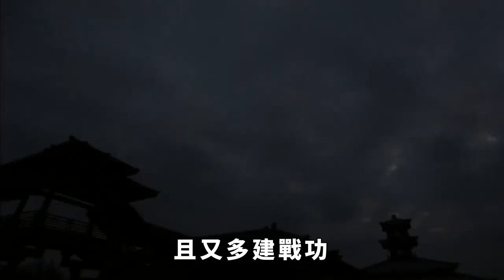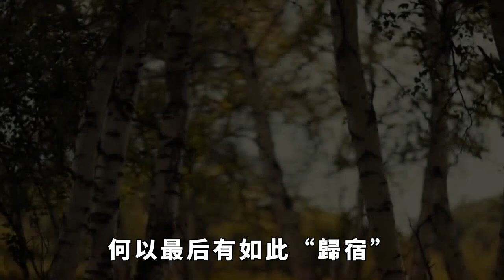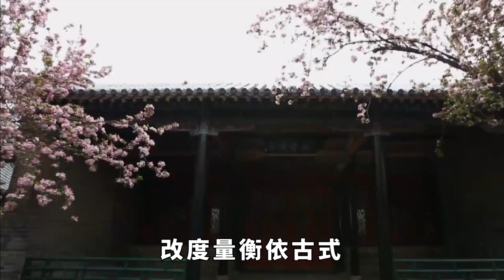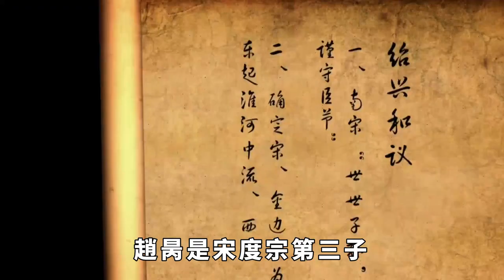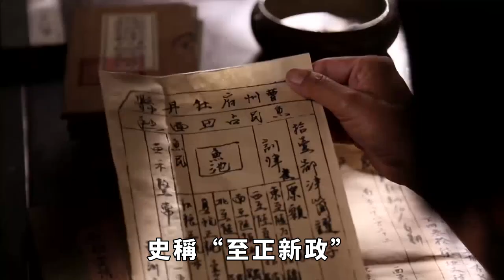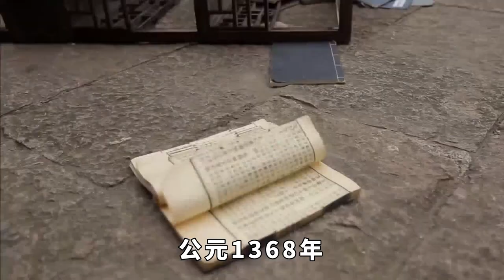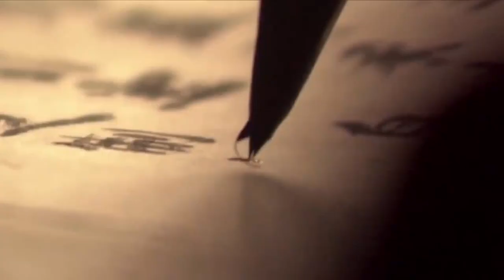細數歷史上末代皇帝的下場，哪個最慘哪個又最好？【愛史說】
在世界歷史上，中國是朝代數量最多、更替最頻的國家。因之，末代皇帝也就有長長的一大串。中國的封建社會最漫長。因其漫長，從某種意義上說可以稱之為「具有特殊的超穩定性」。但這種「超穩定性」，又恰恰伴之以內部的混亂和動亂，相互推翻的事從來相繼不斷。一方面是「穩定」而一方面是「頻亂」，時時出現「你死我活」式的惡性變革，這實在是一件值得深思的事。皇帝 封建 朝代 滅亡 請注意，本影片是專注於講解社會新聞和奇聞異事，完全符合YouTube社群準則。